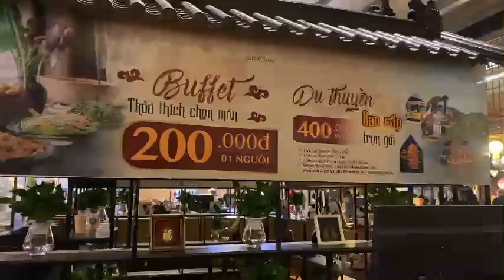Tham Quan Chùa Tam Chúc Mồng 4 Tết Năm 2023 Đông Vui Nhộn Nhịp tet #2023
Cảm ơn các bạn đã cùng mình theo dõi video đi tham quan chùa Tam chúc cùng mình nhé . Xin cảm ơn ạ